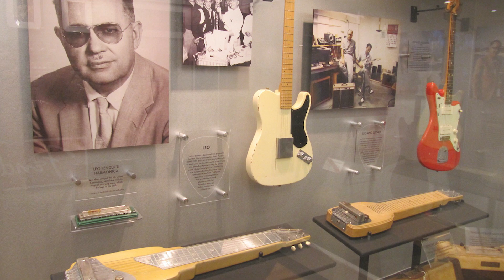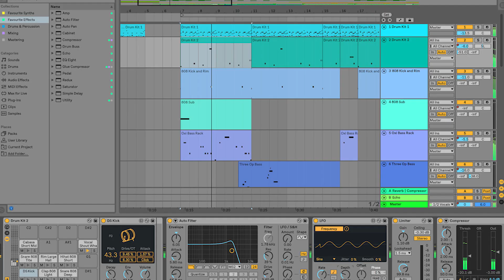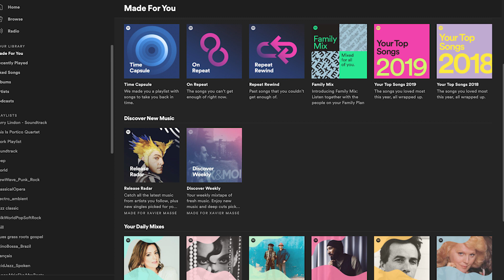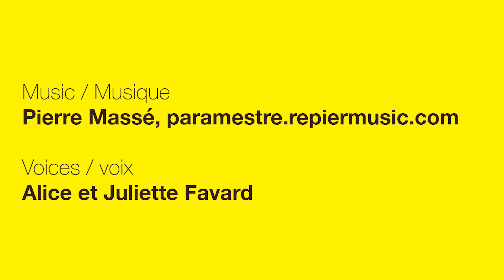Fenetres Episode 4 - All about acoustics, music and interfaces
Hello and welcome to another episode of FENÊTRES. During the summer a few months ago, I had the pleasure to be my son Pierre Massé, who was visiting us, taking a break from his PHD at an institute called IRCAM in Paris. We talked about music which is O so important to me. I cannot imagine living without listening to music, and all different kinds. It would be quite a challenge to choose my top 5 albums if I had to be stranded on an island. At home, I am surrounded with musicians in the family and it might explain why Pierre chose to explore that field but with a scientific tone. So on that note, let’s go fortissimo and back in time.

376px-Guitar-like_plucked_instrument,_Carolingian_Psalter,_9th_century_manuscript,_108r_part,_Stuttgart_Psalter
English: Photograph of a medieval artwork, showing a guitar-like plucked instrument. From the Carolingian (i.e. French) Stuttgart Psalter (Stuttgart, Württembergische Landesbibliothek, Cod. bibl. 2° 23, fol. 108r), 9th century manuscript.

La_col·lecció_de_guitarres,_Museu_de_la_Música_de_Barcelona
Català: Col·lecció de guitarres, Museu de la Música de Barcelona

The Guitar Player (c. 1672), by Johannes Vermeer

File:Gaudenzio Ferrari 002.jpg
Musizierende Engel
The cupola of Madonna dei Miracoli in Saronno, Italy, with angels playing violin, viola and cello, dates from 1535 and is one of the earliest depictions of the violin family

File:Anders Zorn - Hins Anders (1904).jpg
The fiddler Hins Anders Ersson painted by Anders Zorn, 1904

File:Bowed violin string in slow motion.gif
The Helmholtz corner traveling back and forth along the string.

File:Yamaha Saxophone YAS-62.tif

Adolphe Sax.jpg
Adolphe Sax, the inventor of the saxophone

IRCAM
Public Domain
File:Predio Ircam.jpg

Pierre Boulez 1968
Joost Evers / Anefo — Nationaal Archief

Moog Synthesizer
Chad - Moog.

Access Virus TI
Matroskin

Doepfer Dark Energy II
David J from Alingsås, Sweden — Doepfer Dark Energy II Uploaded by clusternote

Yamaha DX7

Chambre anéchoïque (Czech Technical Univerzity, Prague)
artificial omni-directional sound source in anechoic acoustic chamber, Czech Technical Univerzity In Prague, Faculty of Electrical Engineering, Department of Physics

second century AD roman theatre in Bosra Syria

Propagation of a plane shear wave (impulse); made with Sci  lab and Jasc Animation Shop 2.02

Flickr: controllers, part two

Mr. Littlehand - Flickr: Fender Guitar Factory Leo and early models

Bamileke tamtam

Ancient Egyptian tomb painting depicting lute players, 18th Dynasty (c. 1350 BC)

People in the Abbey of Saint-Germain-des-Prés near Paris, France — Carolingian manuscripts, Württembergische Landesbibliothek Stuttgart, Germany

Piano à queue Hansen.

Drum carried by John Unger, Company B, 40th Regiment New York Veteran Volunteer Infantry Mozart Regiment, December 20, 1863

WIENER TUBA(made by Musica)

Español: Músicos luciendo sus instrumentos al momento de presentarse con la Orquesta Sinfónica de la Univ. de guanajuato.

Anne Vallayer-Coster, Attributes of Music, 1770. This still life painting depicts a variety of French Baroque musical instruments, such as a natural horn, transverse flute, musette, pardessus de viole, and lute.

Un échantillonneur AKAI MPC2000

Akai MPC60 (1988)

DJ Hypnotize and Baby Cee DJ'ing Flckr By-sa image

Renoise, a popular tracker in the 2000s and 2010s.

Power Conditioner Behringer SNR2000 Denoiser Mark of the Unicorn MIDI Express XT E-mu Extreme Lead-1 E-mu Mo'Phatt E-mu Turbo Phatt Alesis QSR Behringer RX1602  8ch/12in Line Mixer E-mu Proteus 1 Pop/Rock Clavia Nord Rack M-Audio Oxygen 8 keyboard

Robert Moog, inventor of the Moog synthesizer

Siemens Synthesizer at Siemens Studio For Electronic Music (ca.1959)

A Reactable at the Altman Center in 2007

R2M
Midi Ribbon Controller

Seaboard Rise by Roli
Block keyboards by Roli

U2_360_Zooropa_Oakland

Spotify XM account screen shot

Machine Learning by Srinivas Agra from the Noun Project
Guitar player by Komkrit Noenpoempisut from the Noun Project